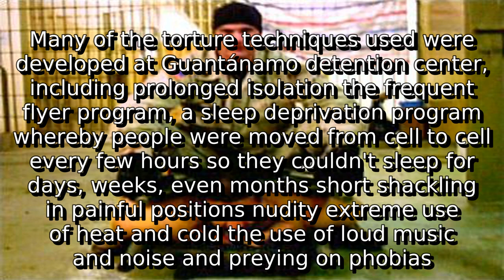Learn about abu ghraib torture and prisoner abuse | what is abu ghraib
A detail information about what is abu ghraib. I do not own it. I just make video out of this so that some people get some help.